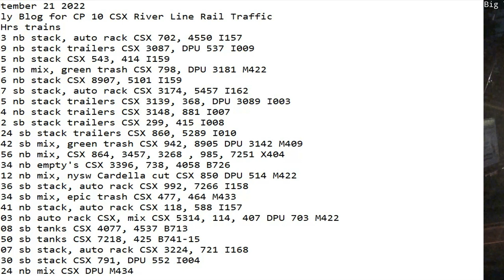September 21 2022 BigTrains.TV CP 10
24 Hrs trains
1:23 nb stack, auto rack CSX 702, 4550 I157
1:49 nb stack trailers CSX 3087, DPU 537 I009
2:15 nb stack CSX 543, 414 I159
2:35 nb mix, green trash CSX 798, DPU 3181 M422
3:36 nb stack CSX 8907, 5101 I159
6:27 sb stack, auto rack CSX 3174, 5457 I162
7:25 nb stack trailers CSX 3139, 368, DPU 3089 I003
7:44 nb stack trailers CSX 3148, 881 I007
8:32 sb stack trailers CSX 299, 415 I008
10:24 sb stack trailers CSX 860, 5289 I010
10:42 sb mix, green trash CSX 942, 8905 DPU 3142 M409
10:56 nb mix, CSX 864, 3457, 3268 , 985, 7251 X404
11:34 nb empty's CSX 3396, 738, 4058 B726
13:12 nb mix, nysw Cardella cut CSX 850 DPU 514 M422
14:36 sb stack, auto rack CSX 992, 7266 I158
15:34 sb mix, epic trash CSX 477, 464 M433
15:41 nb stack, auto rack CSX 118, 588 I157
16:03 nb auto rack CSX, mix CSX 5314, 114, 407 DPU 703 M422
17:08 sb tanks CSX 4077, 4537 B713
18:50 sb tanks CSX 7218, 425 B741-15
20:07 sb stack, auto rack CSX 3224, 721 I168
21:30 sb stack CSX 791, DPU 552 I004
22:24 nb mix CSX DPU M434